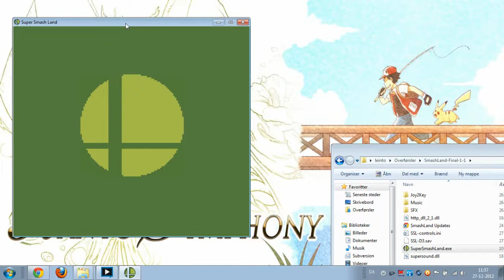[dansk/danish] Hvad spiller jeg nu? Super Smash Land 1.1 (GRATIS OG LOVLIG SUPER SMASH BROS SPIL)